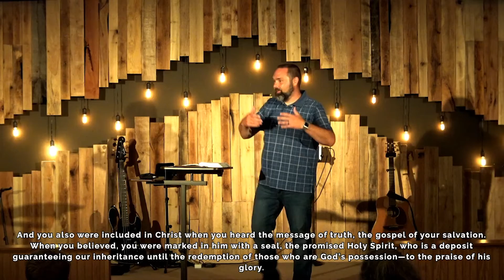My Community Life Pt. 1 - Friending